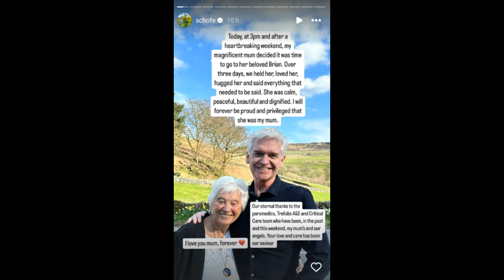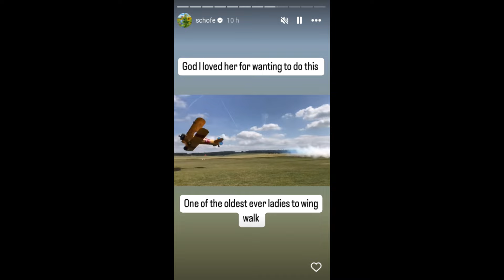Phillip Schofield TRUTH Resurfaces As Devastating Tribute To Mother Revealed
Grief-Stricken Phillip Schofield has had a 'heartbreaking' weekend, as he pays tribute to his “magnificent” mum, and Phil's daughters Molly and Ruby pay tribute to their grandmother, while attention is drawn to Pat Schofield's charity 'Wing-Walk.' Blinkerhole investigates.